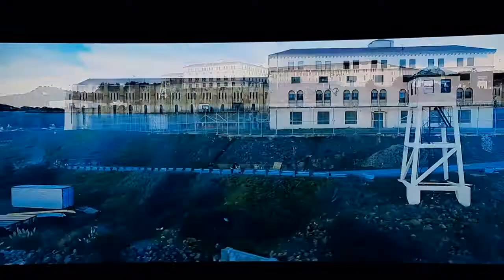Venom Post Credits (DVS)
Narrated was Roy Samuelson in WGBH. (Rated PG-13)